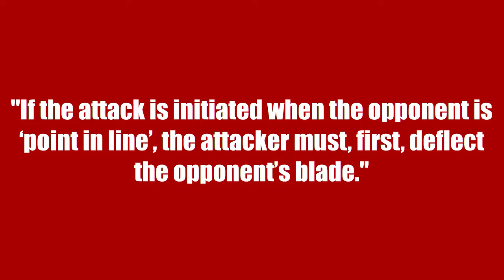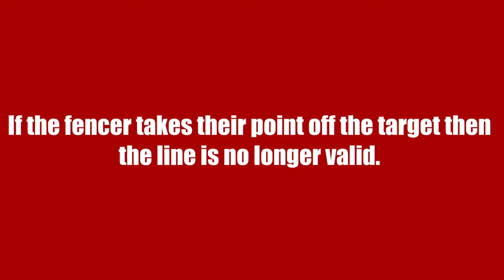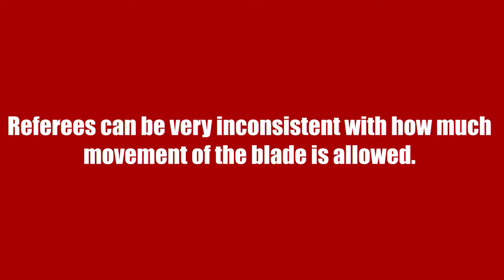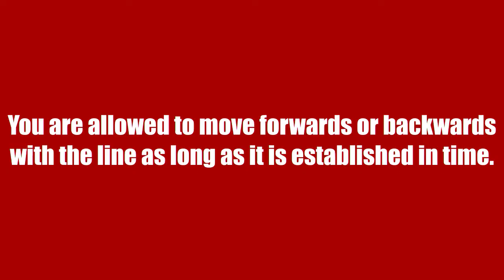Point in Line- Explained with Examples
Point in line is an often misunderstood rule in modern sabre fencing. There are lots of myths about it making it seem like a mysterious and complex rule when in reality it is fairly simple.

It is important that PIL is judged correctly in order to retain a healthy balance between attack and defence.